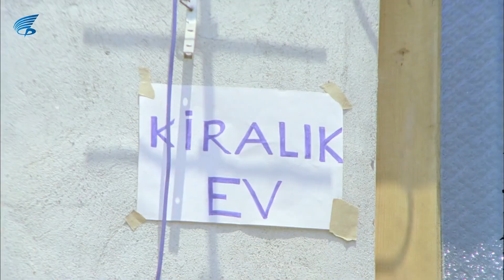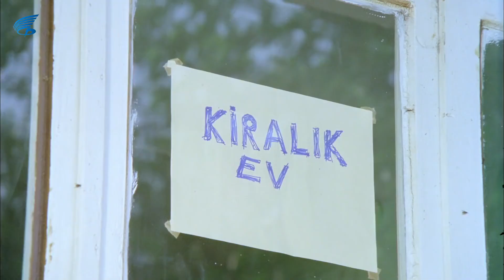Tarzan Rıfkı - Rıfkı Ev Bakıyor!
Tarzan Rıfkı ; Kemal Sunal ve Suna Yıldızoğlu'nun başrollerini paylaştığı Türk Filmidir.

Tarzan Rıfkı filminin diğer oyuncuları; Hakkı Kıvanç, Asuman Arsan, Ece Berkant, Adem Taşay, Yadigar Ejder gibi oyunculardır.
Tarzan Rıfkı filmini tek parça kanalımızdan izleyebilirsiniz.

Tarzan Rıfkı filminin konusu: Filmde, şehirde kendine yer bulamadığı için ormana yerleşen bir adamın hayatı anlatılır. Rıfkı sakar bir kahvecidir. Uzun zamandır mahalleden tanıdığı Gül’e âşıktır. Genç kızın evlenmek için tek şartı vardır. Kendi evinde yaşamak ister. Günlerce ev arayan Rıfkı, kendi gelirine uygun bir yer bulamaz. Gül onu terk edince de ormana yerleşmeye karar verir. Kendini Tarzan zannetmektedir. Gazeteye ilân vererek Jane’i aramaya koyulur. Ancak evlilik randevusuna beklediği kadın yerine mafyanın adamları gelir. Rıfkı’nın neye bulaştığı hakkında hiçbir fikri yoktur.